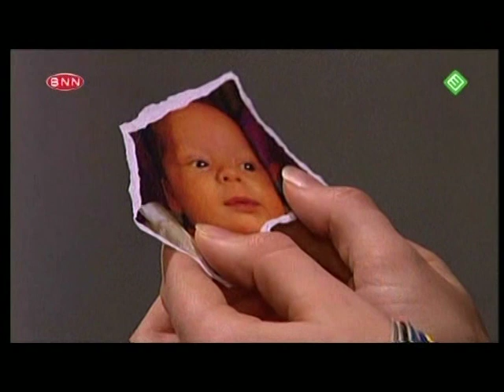ONM Tommy van den Berg deel 3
Tommy van den Berg in een gastrol van ONM van januari t/m april 2009